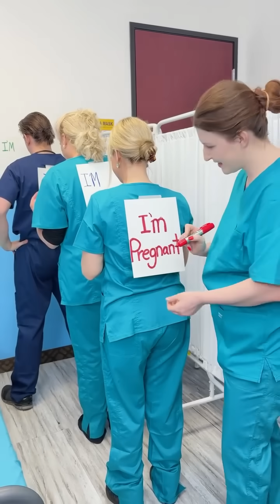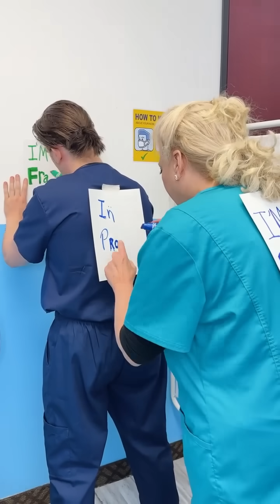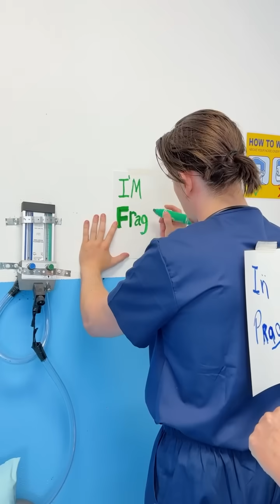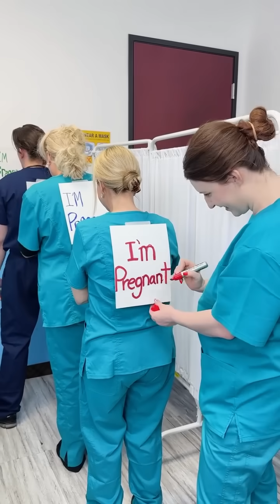Nurse tells doctor they're having a baby!🫶🏻😱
🎬 This video was produced by Network Media LLC and Network Media Cares